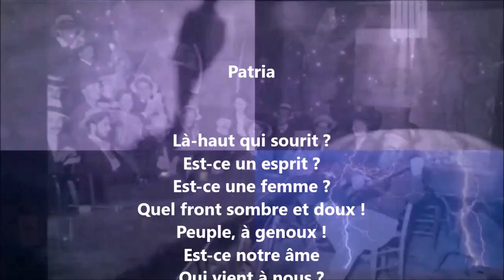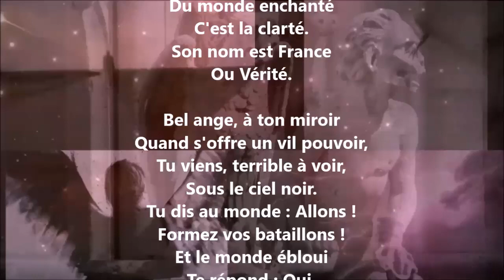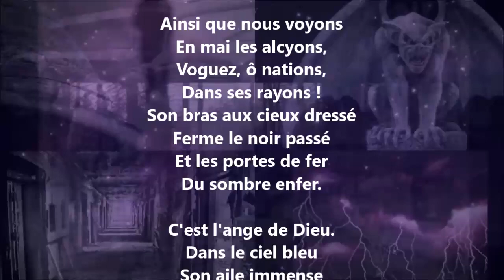Patria - Victor Hugo lu par Yvon Jean